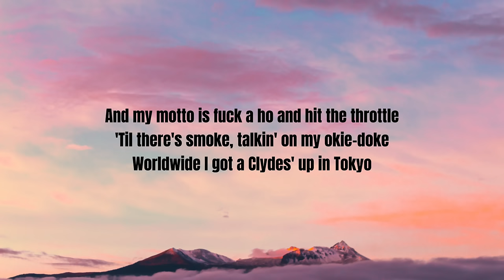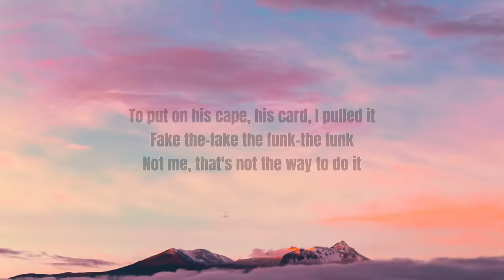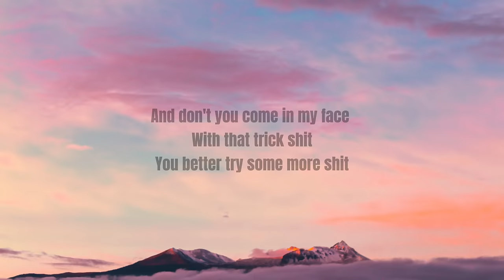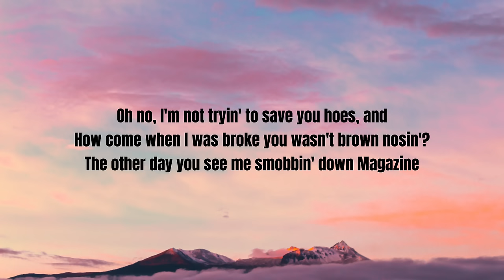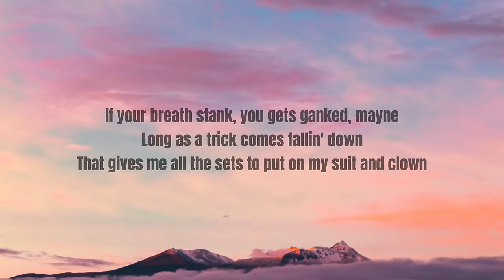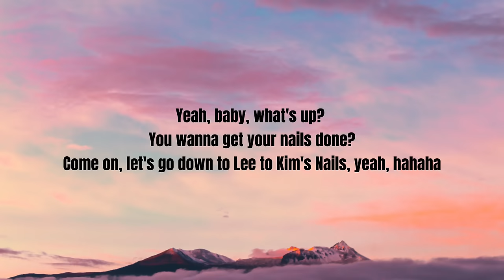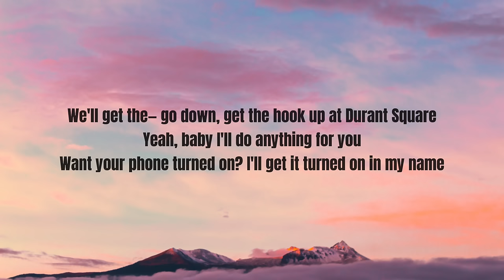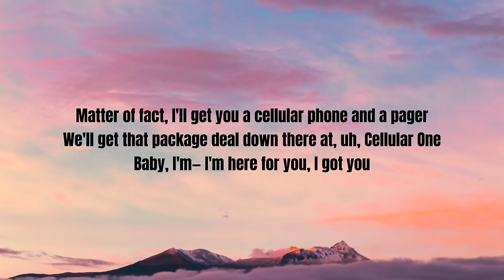E-40 - I wanna be saved (Captain Save A Hoe) (Lyrics)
Captain Save A Hoe Lyrics:

[Chorus: E-40]
Uh-iz-I, uh-iz-I, should I save her?

[Verse 1: B-Legit]
It's 1993 and niggas need to miss me, be savin' these hoes
You know how these tricks be, be buyin' 'em clothes
Wanna taxi hoes on Vogues with the beat
And have 'em sittin' next to 'em in the front seat
But not B, see, I'm a hog up out the V
And my motto is fuck a ho and hit the throttle
'Til there's smoke, talkin' on my okie-doke
Worldwide I got a Clydes' up in Tokyo

[Verse 2: E-40]
What's that nigga's name? Captain Save a Hoe, mayne
More faster than a speedin' bullet
To put on his cape, his card, I pulled it
Fake the-fake the funk-the funk
Not me, that's not the way to do it
Captain motherfuckin' Save a Hoe came to me
Flashin' just like a little ol' batch all up in front of my company
Had to check his ass with an ear check thump and punked him
Talkin' to him while I'm beatin' his ass, pumpin' fear, talkin' about, "Nigga, you gon' retrospect somethin' here"

[Verse 3: D-Shot]
Mr. Super Trick, Mr. Super Snitch, yeah
You wanna kill me 'cause I fucked your bitch
You should've had your cape on tight that night
'Cause a nigga like the Shot sure plugs 'em right
And now your bitch is straight callin' me, lovin' me
On the under for the porno star that I be
And don't you come in my face with that trick shit
You better try some more shit
[Verse 4: E-40]
I got the gift to grab any batch that I want, but I don't
'Cause batches now days'll get you caught up in some funk
Oh no, I'm not tryin' to save you hoes, and
How come when I was broke you wasn't brown nosin'?
The other day you see me smobbin' down Magazine
With some ol' nigga in your car lookin' at me mean
I stopped in the middle of the street, reached under my seat to grab my heat
Man, that's the same motherfucker that I got into it with at the club last week

[Verse 5: B-Legit]
Man, them niggas can't fade, they bitch made and so they start
But niggas with no heart don't want no parts of this
Nigga rollin' with the Funk Mobb
And when it's funk, the pump will spit them double-aughts
So what you doin' when we roll through you hideout?
Let my MAC get off and then I rides out
With your ass there smokin' like a incense
You savin' hoes, nigga, and that's bitch shit

[Verse 6: Suga-T]
I'm crossin' up niggas and bitches and even snitches just for my riches
Captain Save a Hoe, I ain't got no problem with that ol' shit
I gives a damn as long as he's payin'
It ain't my fault because he's sprung off my layin'
I'm takin' GA checks, go to the bank, Hank
If your breath stank, you gets ganked, mayne
Long as a trick comes fallin' down
That gives me all the sets to put on my suit and clown
[Verse 7: E-40]
But make that nigga take care of your kids
Make that nigga call your kids his
Make that nigga get out there and work
Make his ass buy you a Dooney & Bourke
It's all part of that, "Nigga, take care of me
Pussy-whipped nigga, come save me"
Batches out there be on the lookout
For Captain Save a Hoe 'cause he's savin' hoes

[Outro: Captain Save 'Em]
Fuck that, what they talkin' about
Man, I'll save a ho, hahahaha
Yeah, baby, what's up? You wanna get your nails done?
Come on, let's go down to Lee to Kim's Nails, yeah, hahaha
We'll get your nails done, get your hair done
What about your kids? How many kids you got? Two?
Aw, that's cool, yeah, we can go feed and clothe them kids
We'll get the— go down, get the hook up at Durant Square
Yeah, baby I'll do anything for you
Want your phone turned on? I'll get it turned on in my name
Matter of fact, I'll get you a cellular phone and a pager
We'll get that package deal down there at, uh, Cellular One
Baby, I'm— I'm here for you, I got you

captain save a hoe,i wanna be saved,captain save a hoe e 40,
captain save a hoe tiktok,i wanna be saved tiktok,i wanna be saved lyrics,i wanna be saved tiktok song,captain save a hoe lyrics,i wanna be saved song,
e 40 captain save a hoe lyrics